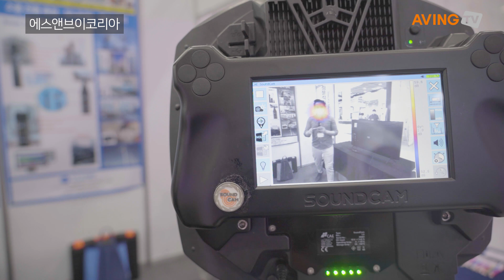스마트 소음 진동 측정 장비/에스앤브이코리아 (ENVEX)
1979년부터 시작된 환경기술&탄소중립 전문 전시회인 'ENVEX'.

공식 유튜브 계정을 통해 참가기업의 기술소개 영상을
지속 업로드하고 있습니다.
영상의 해당 기업과 Contact을 원하시는 분들은
하단의 양식을 작성해 주시기 바랍니다.
본 양식에 응답해주시면 해당 정보는 Contact 요청하신 기업으로 전달됩니다.

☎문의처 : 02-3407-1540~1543